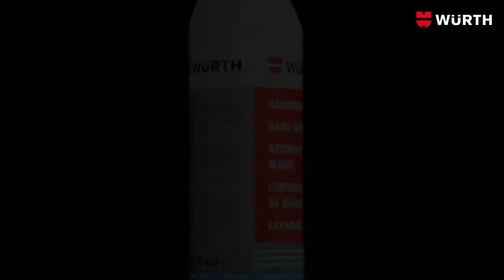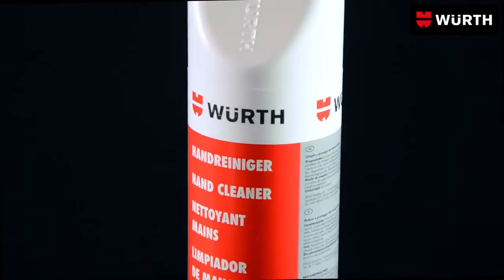Čistiaci prostriedok na ruky